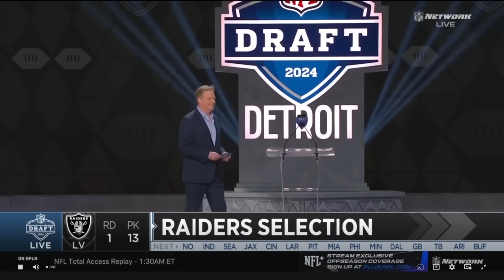2024 NFL DRAFT RD 1 PK 13 BROCK BOWERS TO THE LAS VEGAS RAIDERS